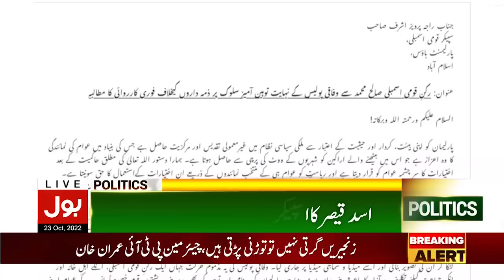Imran Khan Preparations For Long March | News Bulletin At 9 PM | PTI Workers Ready | PDM Govt News